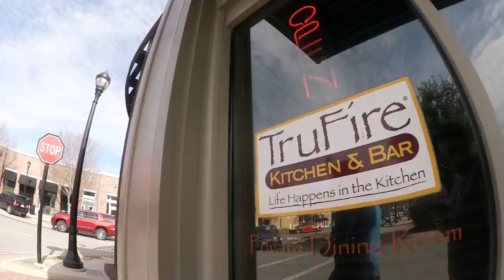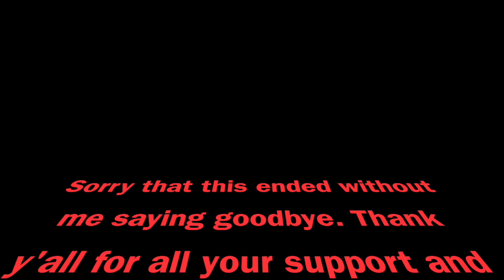Shopping Day and 1st day with Miss COCO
Shopping for the dog's something we love to do and the 1st day with Miss COCO this video ended fast I'm sorry about that...

Other Places To Find Me:
Facebook- Pauls lifestyle Blog

And I love Snail Mail :)
Paul Sewell